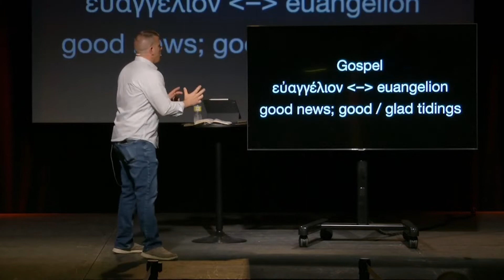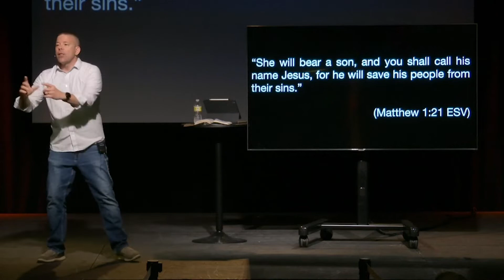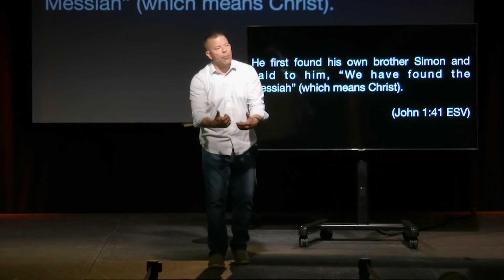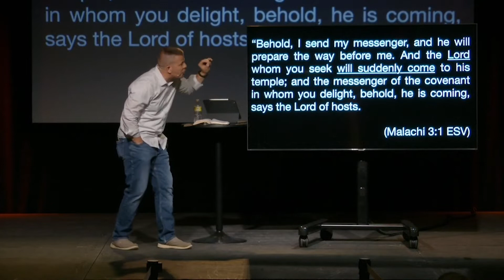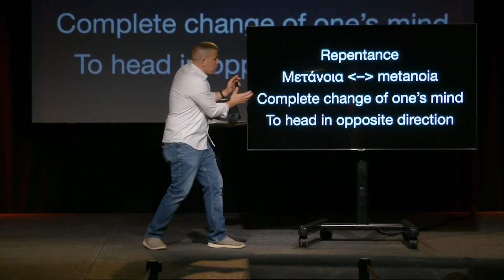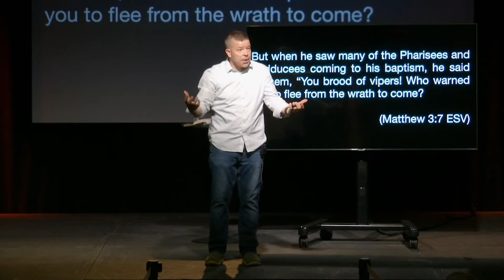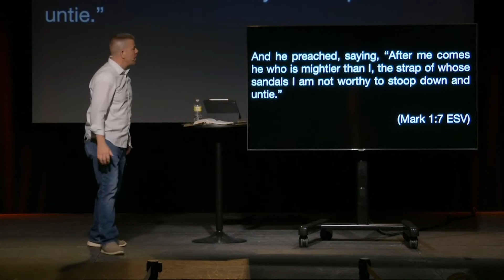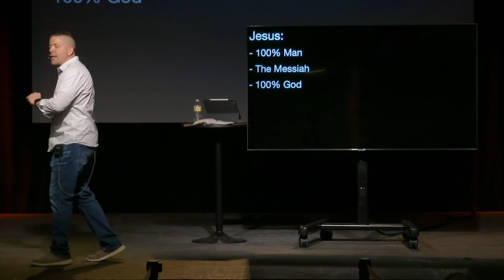The Real Jesus (Week 1)